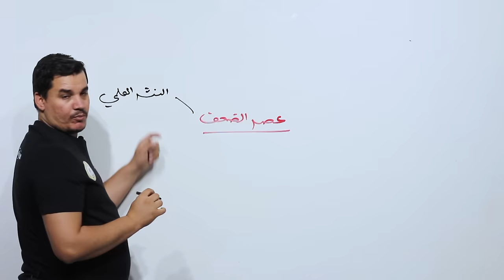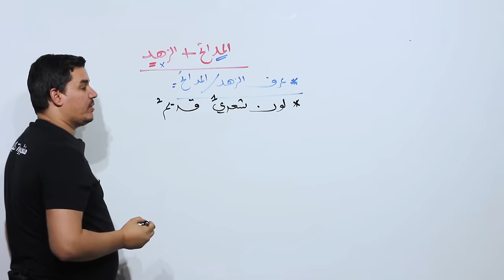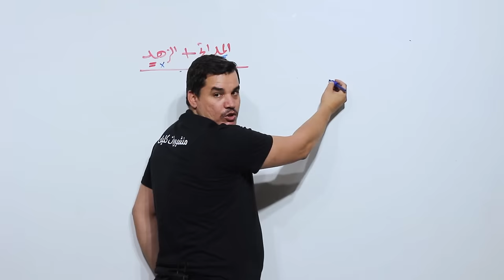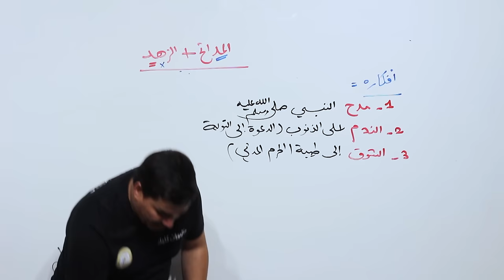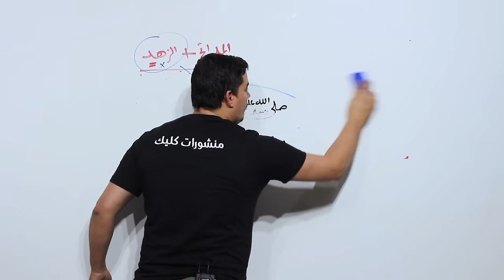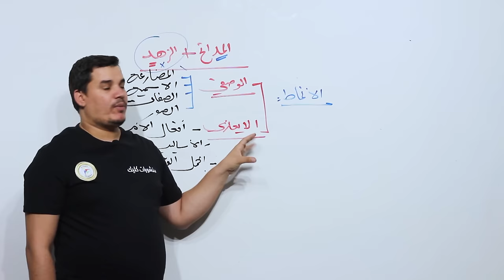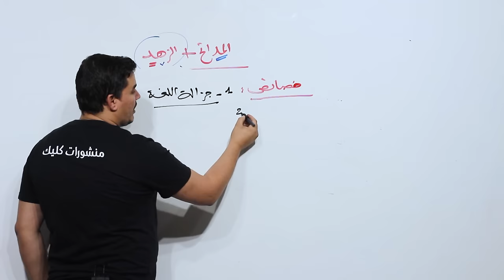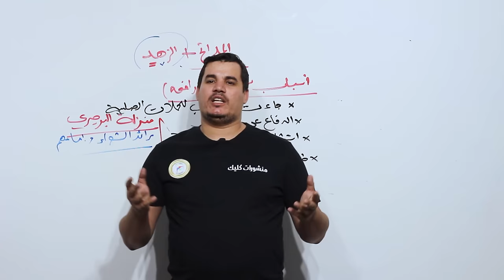بكالوريا_2024 | البناء الفكري 1 : عصر الضعف| المدائح - الزهد | جميع الشعب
او على صفحتنا على الفيسبوك

البناء الفكري 1 : عصر الضعف بالتفصيل الممل | المدائح - الزهد